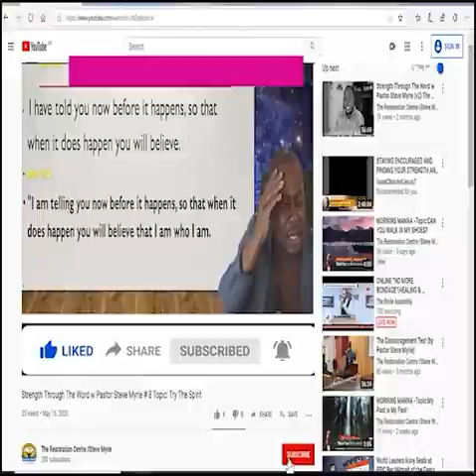MORNING MANNA: Week In Review #4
FULL VIDEOS